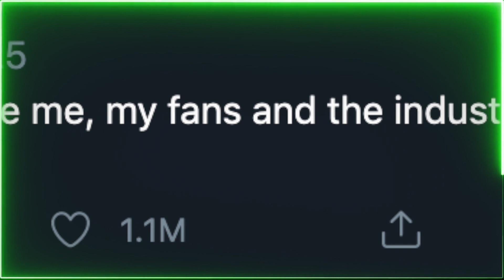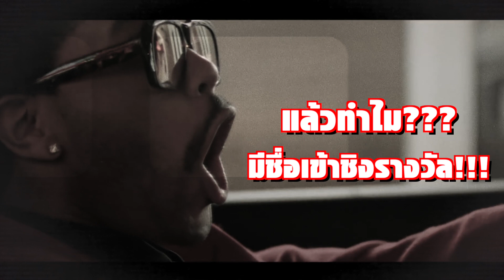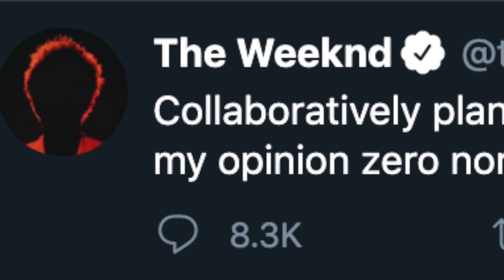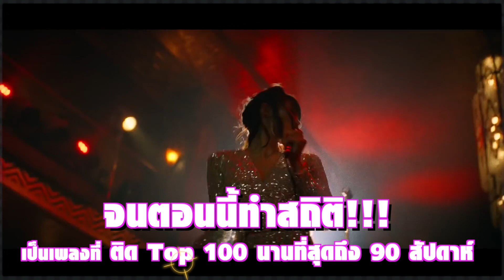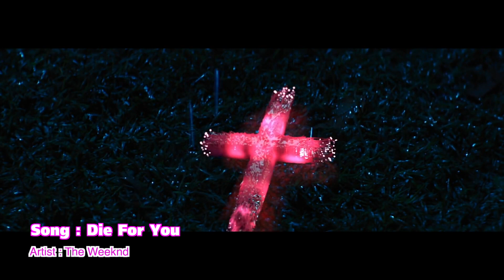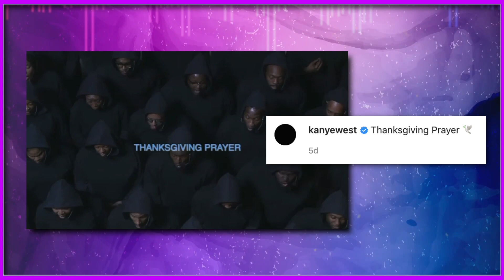ม้ามืด! Jon Batiste มีชื่อเข้าชิงรางวัล 2022 Grammy Awards มากที่สุด | Ur Music Gossip Ep.72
Ur Music Gossip Ep.72
0:00 - Intro
0:47 - ประกาศรายชื่อผู้เข้าชิง 2022 Grammy Awards
3:36 - เพลง Blinding Lights ถูกยกเป็นเพลงที่ยิ่งใหญ่ที่สุดของชาร์ต Billboard Hot 100
5:46 - Kanye West อยากได้ Kim Kardashian คืน
8:41 - Outro